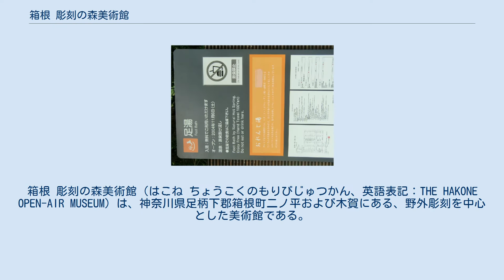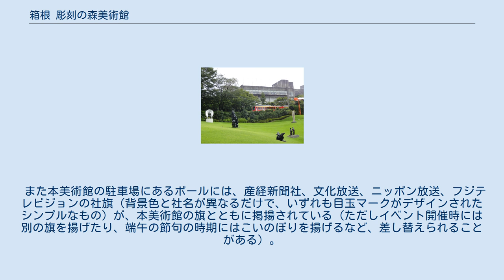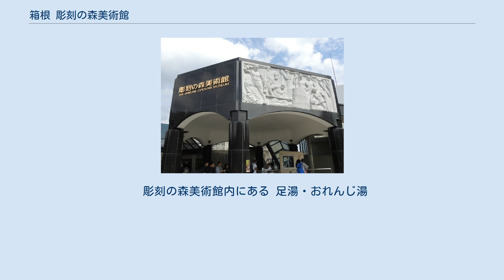箱根 彫刻の森美術館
パブロ・ピカソ
箱根 彫刻の森美術館（はこね ちょうこくのもりびじゅつかん、英語表記：THE HAKONE OPEN-AIR MUSEUM）は、神奈川県足柄下郡箱根町二ノ平および木賀にある、野外彫刻を中心とした美術館である。
特定公益増進法人である公益財団法人彫刻の森芸術文化財団が、姉妹施設の美ヶ原高原美術館とともに運営している。
 美術館建物 登山鉄道と彫刻の森美術館 ピカソ館 日本初の野外美術館として知られる。
敷地面積は約7万平方メートルと広く、芝生に彫刻を配置した「彫刻庭園」の形式を取っている。
彫刻に触ることは禁止されており、芝生内にも一部を除いて立ち入ることはできない。
 フジサンケイグループ傘下の美術館であり、BSフジのオープニング番組『美術館の風に吹かれて』（毎日4:55 - 5:00）の映像にも使われている。
かつてはフジテレビ（関東ローカル）の天気予報の際の背景として使用されたこともあり、バックにはジョージ・ウィンストンの「あこがれ/愛」（アルバム『オータム』に収録）が BGM に使われていた。
フジテレビの歴代オープニング・クロージング映像（“愛のメッセージ”）や夕刊フジのテレビCMや美ヶ原高原美術館とともに放送開始・終了前のCMにも使用されていた。
1980年代はじめに放送された『ひらけ!ポンキッキ』などのロケにも比較的高い頻度で使用されていた。
1986年頃には当時のフジテレビ河田町社屋の入り口にあった凱旋門に広告が大きく掲出されていた。
 また本美術館の駐車場にあるポールには、産経新聞社、文化放送、ニッポン放送、フジテレビジョンの社旗（背景色と社名が異なるだけで、いずれも目玉マークがデザインされたシンプルなもの）が、本美術館の旗とともに掲揚されている（ただしイベント開催時には別の旗を揚げたり、端午の節句の時期にはこいのぼりを揚げるなど、差し替えられることがある）。
 彫刻の森美術館内にある 足湯・おれんじ湯